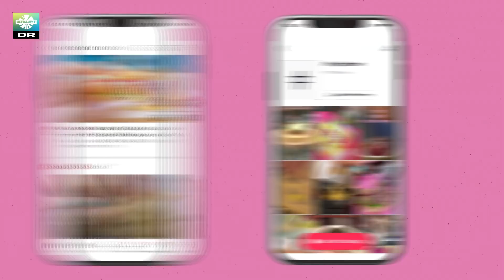Vigga laver mad i MIKRO køkken | Vanvittige jule-facts!